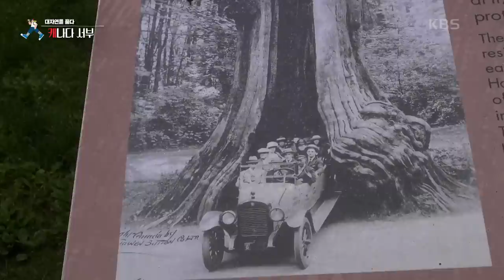마스크를 벗고 일상을 회복하고 있는 밴쿠버 [걸어서 세계속으로] | KBS 220709 방송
마스크를 벗고 일상을 회복하고 있는 밴쿠버

도시는 공간이다. 그곳엔 신과 인간, 삶과 죽음, 역사와 문화가 숨쉰다.
도시는 인간의 역사를 증언하는 상형문자이자 과거와 현재 그리고 미래가 공존하는 삶의 공간이다.
세계의 다양한 도시들을 여행자의 시각으로 바라보고 그들의 역사와 문화, 삶의 모습을 담는다.

This Youtube channel 【Everywhere, K】 is run by Korean Broadcasting System(KBS) TV producers to provide information and enjoyment to travelers all around the world.
Enjoy our travel clips, covering almost everywhere!